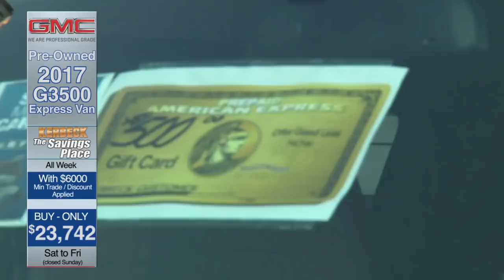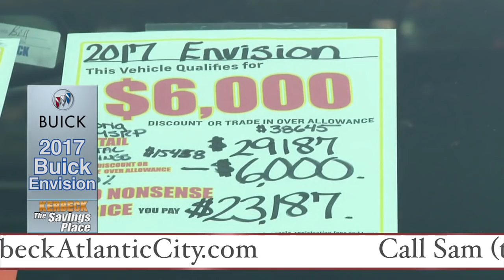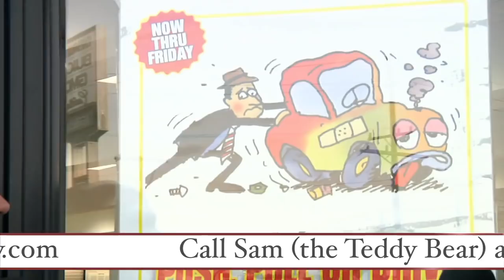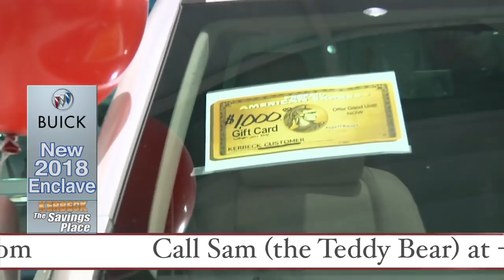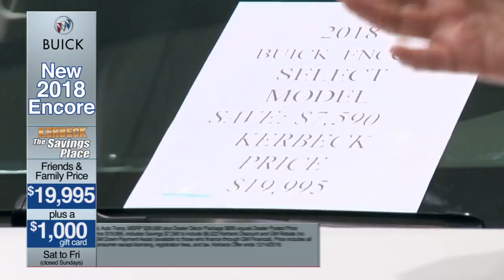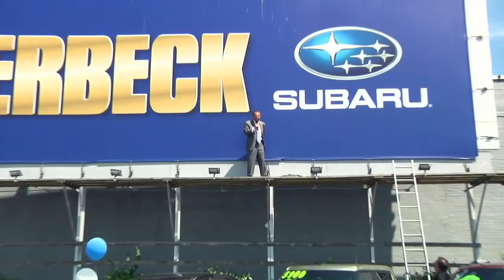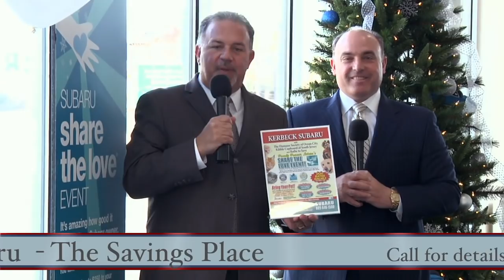The Kerbeck Show: 12/08/2018